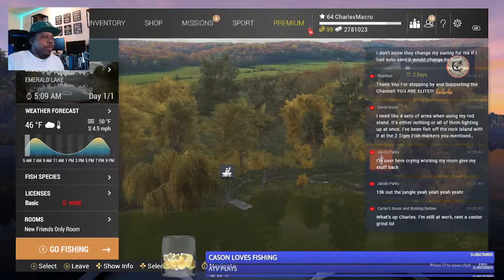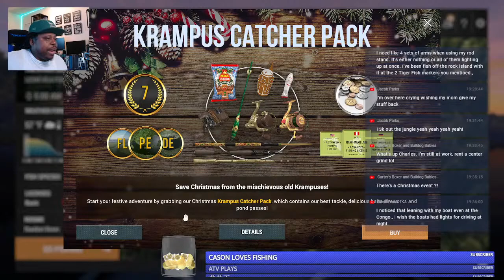MERRY FISHMAS - KRAMPUS HUNT - FISHING PLANET - FRIDAY CHILL STREAM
Key features:
110+ species of fish, each with its unique behavior and AI.
17 scenic waterways with multiple locations, various climatic